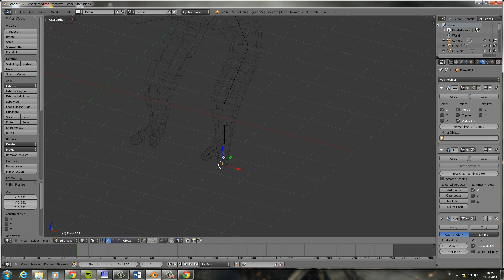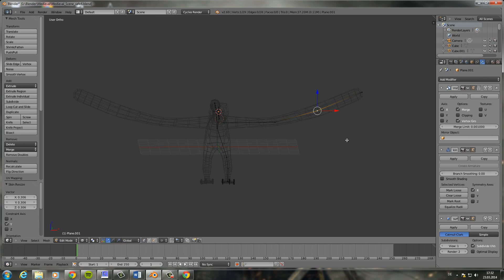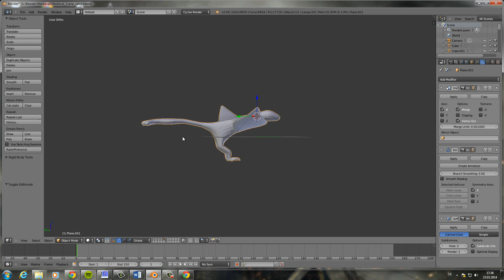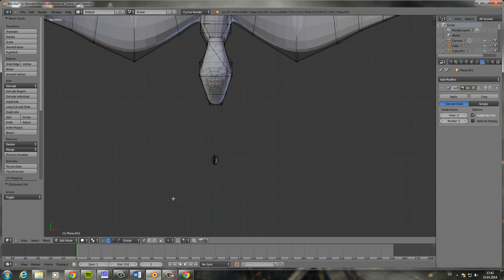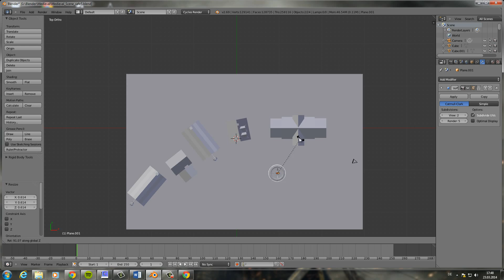Timelapse MEDIEVAL Dragon- Model in Blender Cycles [Part 6]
-Part 6 - Create Medieval Dragon
-Part of the Project "Medieval Scene Speed Creating"

Make a realistic looking Medieval Scene in Blender Cycles rendering engine in about 8 hours.
Made with Blender from Blender.org in combination with Gimp2.0, Insane Bump and CGTextures.com.

©Switzerland - 2014 Joel P. Barmettler